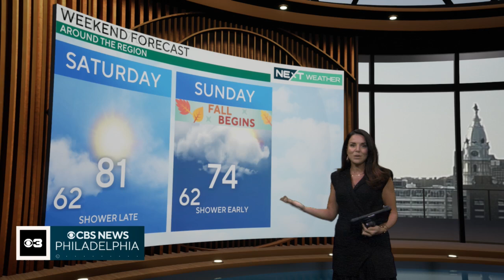Why one Pennsylvania college doesn't want you to kill a spotted lanternfly | Digital Brief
Researchers at Saint Vincent College want you to capture a spotted lanternfly if you see one and not kill it. Why? They want you to send it to them for a study.